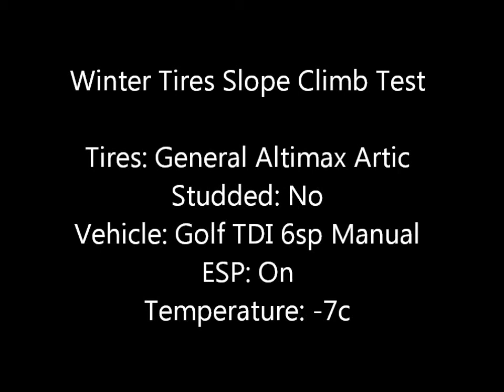VW Golf TDI wagon with General Altimax Arctic snow tires slope climb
While the General Altimax Arctic winter tires do not have much sporting performance to offer under dry pavement condition, they are however fantastic winter tires handling all kinds of wet and thick snow covered surfaces extremely well. The directional but very aggressive thread pattern design really bites through snow, mud, winter road slush and spits them out with commanding force. I have also been satisfied with how these tires handle on rough ice surface and under ice surface braking even without them studded. Consider the amount of low end torque the TDI engine can generates making start on slippery surface potentially more difficult than cars with more docile torque outputs, I had no trouble negotiating stop and go winter traffics going up Mount Seymour and Cypress Mountain while many vehicles ahead struggled to just turn around. These tires are now manufactured by Continental in Germany so they are not those junk rubbers from Korea or China. They are also priced very reasonable if you can pick them up from US retailer. I highly recommend this tire IF you want the very best old school snow tires with the added ability to stud them as ice tire, AND that you are also willing to sacrifice most dry surface handling in exchange for a very comfortable ride. There are high performance winters tires from Michelin and Dunlop for sporty cars but they won't work that well in conditions where the Altimax Arctic excels.